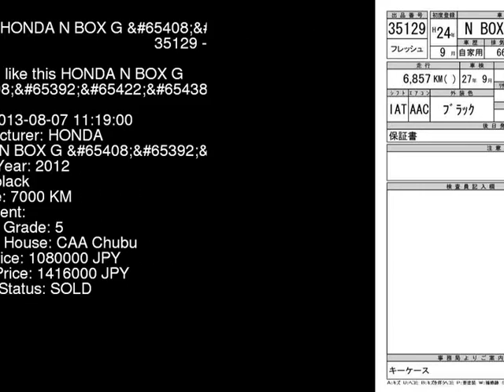2012 HONDA N BOX G_ JF1 - Japanese Used Car For Sale Japan Auction Import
2012 HONDA N BOX G_ JF1 - Japanese Used Car For Sale Japan Auction Import JF1,HONDA,N_BOX,G_,CAA Chubu,jdmvip,vip,jdm,cars,japan,jdmvip.com,japanesecars,usedcars Japanese Used JDM Car For Sale At Auction in Japan for Import